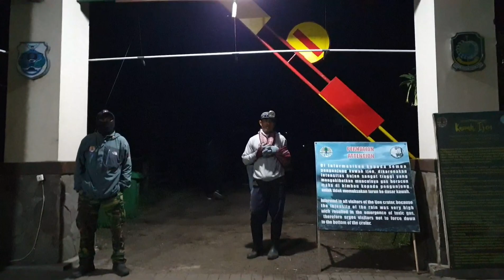MENDAKI KAWAH IJEN BLUE FIRE BERSAMA MAK E&TRINIL(HIKING) Renny wong ndeso ngemuk apa kuat manjat😂